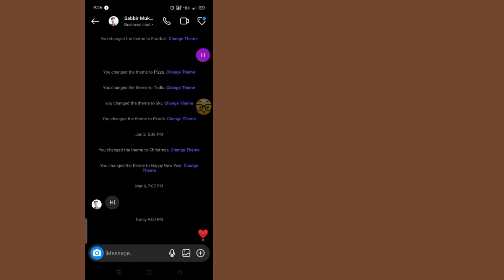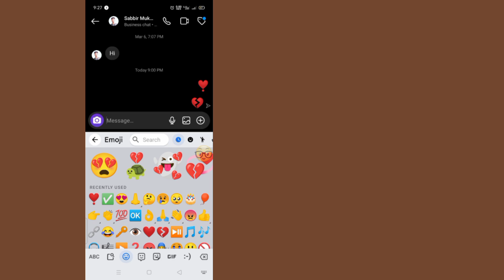How To Play Emoji Game On Instagram | Insta Emoji Game | Instagram New Update Emoji Game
Do you want to play an emoji game on Instagram? You can play an emoji game with just a few simple steps.

In this short video tutorial, I will show you how to play an emoji game on Instagram. Just watch this video till the end.

🔶STEPS🔶

To play the emoji game on Instagram,

1. First, open the Instagram app on your mobile.

2. Navigate to the direct message (DM).

3. Choose a specific chat a friend or group where you'd like to play the emoji game.

4. In the chat, send an emoji to start the game.

5. Once you've sent the emoji, tap on that emoji.

6. Now the game starts in the conversation.

Keep track of your score as you play. Try to make a higher score.

Use the emoji game as a fun way to pass the time and engage with your friends.

After playing, please post your score of the game in the comment box below.

This Video Includes:

emoji game in Instagram

Instagram new emoji game

how to play Instagram emoji game

Instagram chat emoji game

Instagram new update emoji game

how to play live game on Instagram